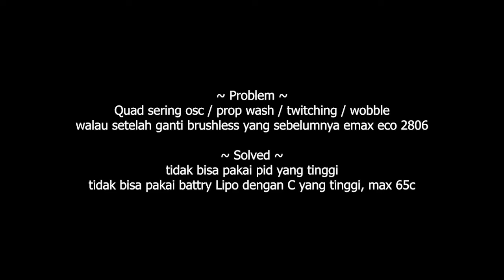Video Fpv Camera (Raw) - Rajawali Krakatoa - Test Flight After Rebuild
terima kasih, salam sukses untuk anda.